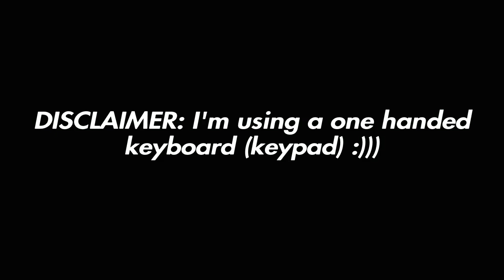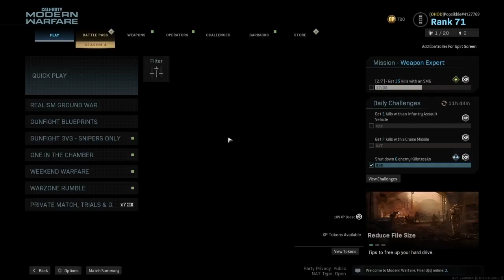SO I PLAYED MODERN WARFARE WITH A ONE HANDED KEYBOARD AND MOUSE (I suck)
Hey Guys,